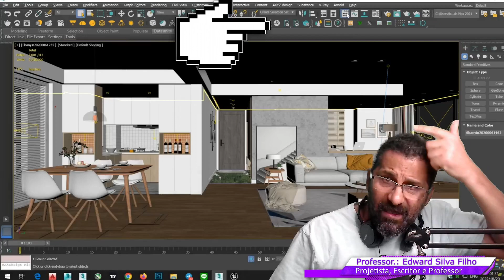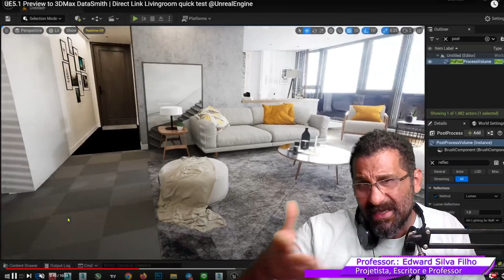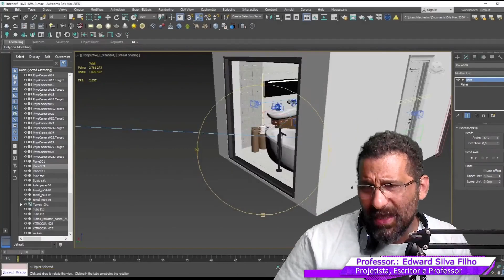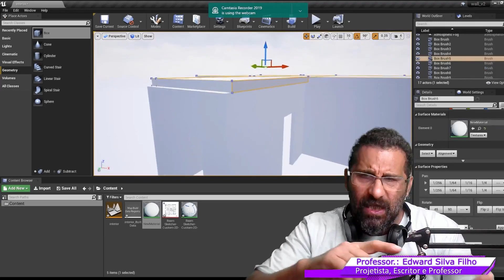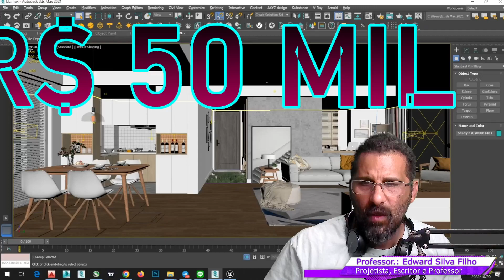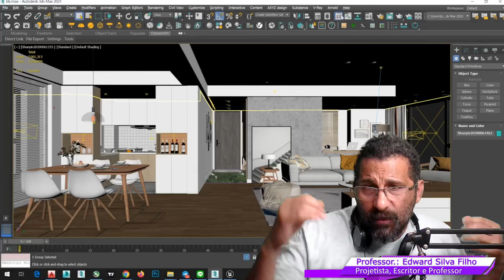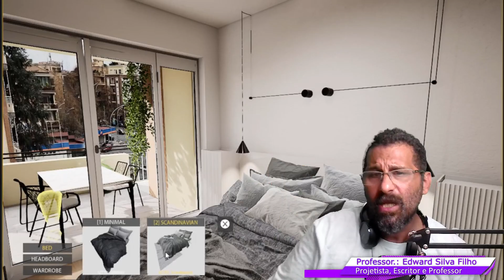Unreal Engine com 3D MAX para Internas Realista e Interativa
ACESSEO O CURSO PREMIUM DE UNREAL com 3D MAX para Internas

DÚVIDAS WHATSAPP 24 HORAS : 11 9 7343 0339

GRUPO NO WHATSAPP AONDE ARQUITETOS, ENGENHEROS E ESCRITÓRIOS DE ARQUITETURA TROCAM DICAS SOBRE A UNREAL ENGINE EM SEUS PROJETOS

Através da Unreal Engine o aluno aprenderá a criar Maquete Eletrônica Interativa focada para Moveis Planejados Interativos através da Unreal Engine 5.

Passo a passo o aluno aprenderá como modelar, animar e criar interação através de moveis planejados em nível realista com a Unreal Engine 5.

Moveis planejados para Cozinha, Quarta e Sala com interação e manuseio do mobiliário.

O aluno também aprenderá a trazer moveis planejados vindos de programas como Promob, 3D Max, Sketchup, Blender, Revit, entre outros para a Unreal Engine 5 e na Unreal EnginE o aluno aprenderá como dá interação e realismo a fim de simular com perfeição o mundo real
através do Virtual.

ALEM DE AULAS E PROJETOS O ALUNO TEM DIREITO A CONSULTORIA VIA VÍDEO CHMADA EM SEUS PROJETOS AO VIVO VIA VÍDEO CHAMADA PARA TIRAR DÚVIDAS DO PROFISSIONAL através de CONSULTORIA em TEMPO REAL E e De forma VITALÍCIA PARA CRIAÇÃO DE MAQUETE ELETRÔNICA 3D INTERATIVA COM A UNREAL ENGINE 5.

Crie Maquete Eletrônica Interativa, navegável, com ações e eventos de Personalização de Ambientes e Simulação, e tudo com qualidade Foto Realista, e sem a necessidade de renderização e com V-ray já instalado.

Para você que é profissional na área da Construção Civil como Arquiteto, Engenheiro, Design de Ambientes, Decorador, ou profissionais similares de e deseja criar Maquete Eletrônica Interativa com a Unreal Engine 5 este curso é perfeito. Você aprenderá passo a passo como trazer o seu projeto vindo de programas 3d como Autodesk Revit, 3D Max, Sketchup, PROMOB, Blender entre outros para a Unreal Engine 5.2 e através da Unreal Engine 5 aprenderá compor Maquete Eletrônica 3D tanto para renderizar imagens e vídeos quanto para a criação de Ambientes Interativos e Personalizáveis, ou seja você aprenderá também a criar um simulador de Ambientes e para diferentes plataformas como NUVEM, MOBILE, REALIDADE VIRTUAL E REALIDADE AUMENTADA.

Além disso o aluno terá direito a receber semanalmente novas aulas e projetos focados para a criação de Maquete Eletrônica 3D Interativa com Unreal ENGINE 5.2

O Aluno aprenderá a criar Maquete Eletrônica 3D para Ambientes FOTO REALISTAS Internos e Externos configurando diferentes Sistemas de Renderização da Unreal Engine como o LUMEN.

O Aluno aprenderá passo a passo como Maquete Eletrônica 3D Realistas e Interativa com Unreal Engine 5.

Neste Curso de Maquete Eletrônica 3D Interativa você aprenderá a Criar Ambientes 3D 100% Realistas e Interativos.

Vale lembrar que além de utilizar V-Ray a Engine UE5, processo tudo em tempo real, sem precisar de renderização, tire você mesmo a prova, baixando a engine e fazendo uma Aula Demonstrativa

No Curso ensinamos como criar sua própria Maquete Eletrônica em nível foto realista.